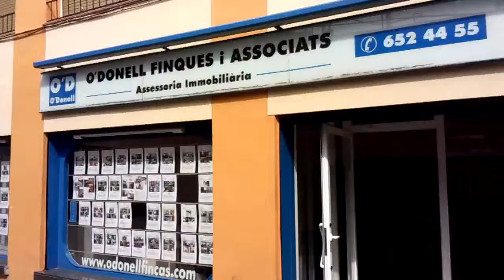Compra Piso en Sant Boi de Llobregat - ¡¡¡PISO A REFORMAR!!!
[REF. A1174] PISO EN ZONA CINCO ROSAS DE SANT BOI!... Para más información visita